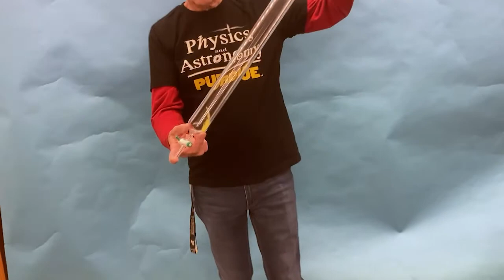Introduction to Gravity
This video was created for the Purdue University Kids STEM Degree program.